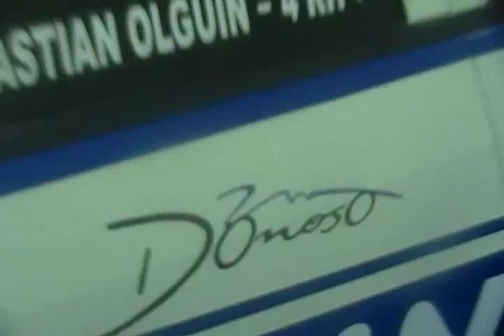Lifan 520 Lifan Rally Team Rally Mobil Pablo Donoso en Salon del Automovil de Santiago 2012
El auto del gran Pablo Donoso en el Salon del Automovil de Santiago de Chile 2012 garbado con mia amiga Amapola y mi socio papa

no olviden comentar y puntuar por favor